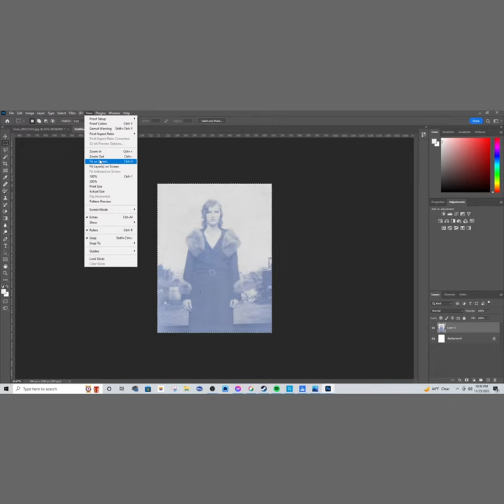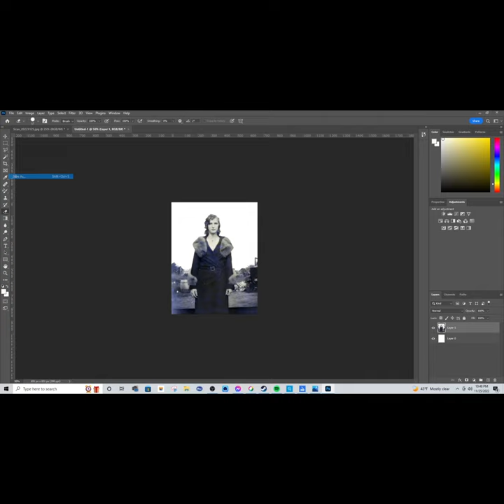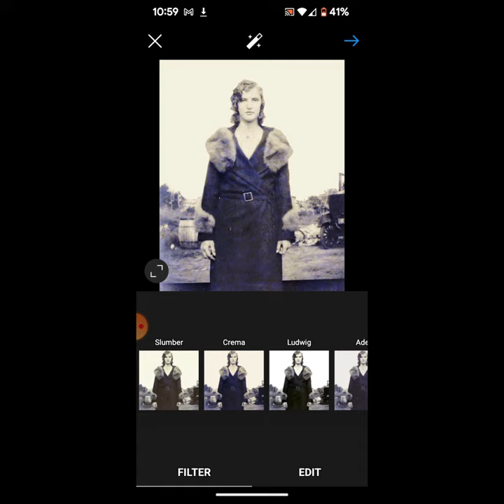How To Scan And Edit Old Negatives In Photoshop For Better Photos